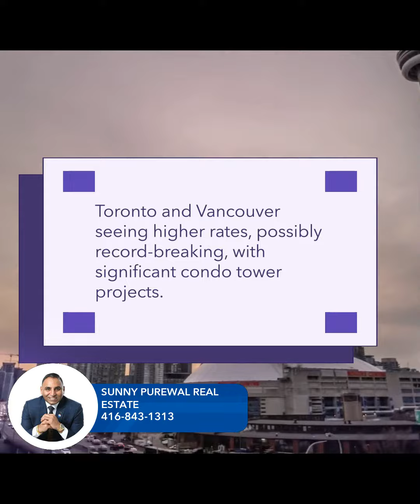SUNNY PUREWAL REAL ESTATE | Housing Starts Plummeting in Canada